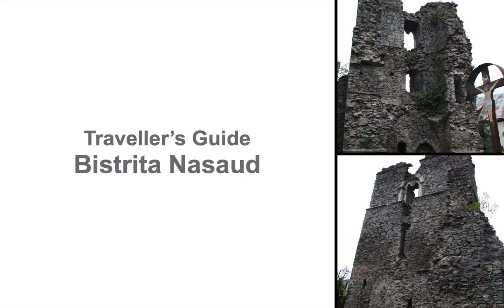Traveller’s Guide: Bistrita Nasaud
author: Camelia Popa; photos: Eugen Cojocariu; audio: Ana-Maria Popescu and Vlad Palcu